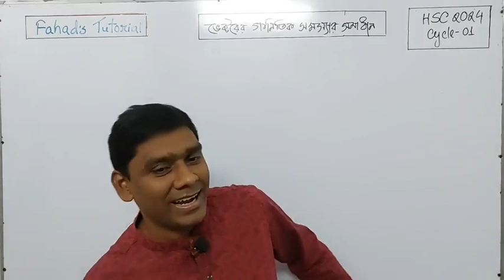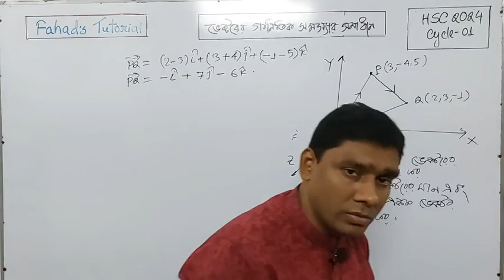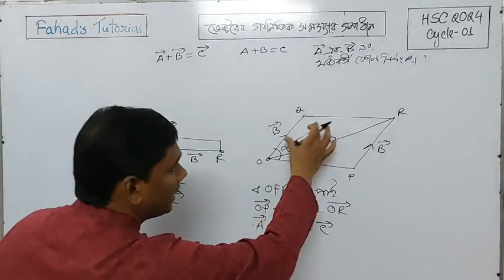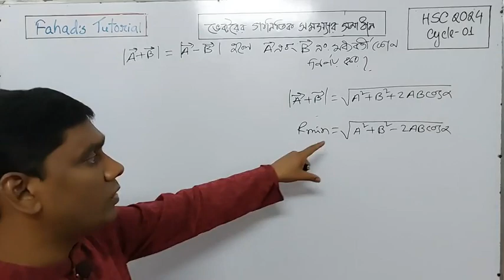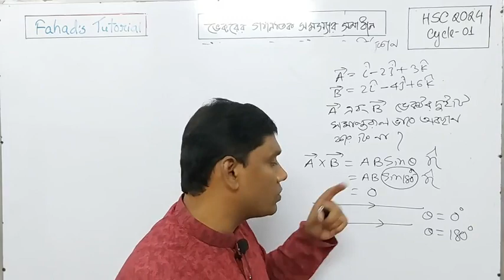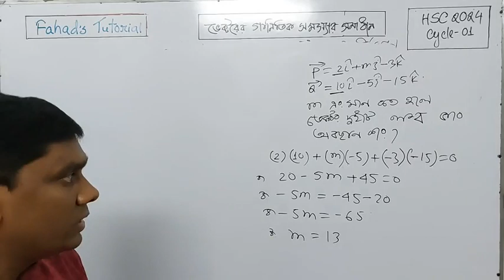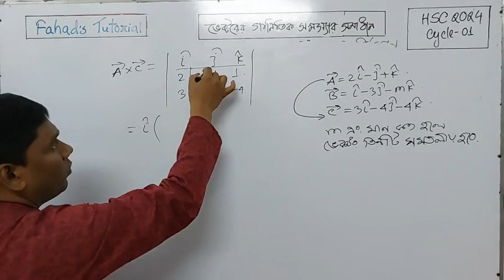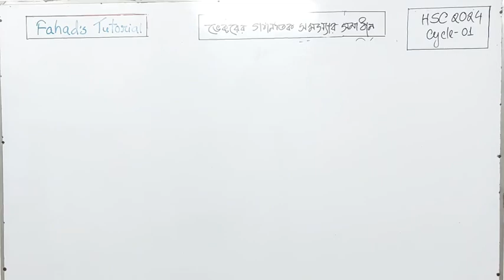০৮. ভেক্টরের গাণিতিক সমস্যার সমাধান । এইচ এস সি ফিজিক্স মৃদুল স্যার | Cycle 1 | HSC Physics | Vector